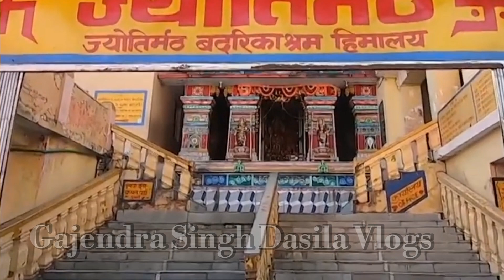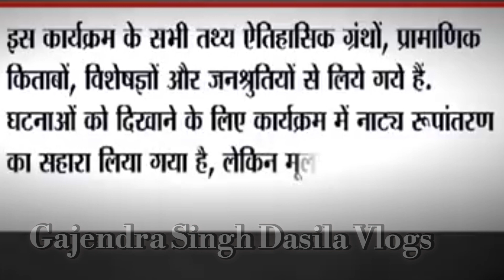Establishment of Nar Singh Temple in Joshimath. History of Joshimath. Meaning of joshi.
Traditionally this region is mentioned as Kedarkhand in various Hindu scriptures. Garhwal state was ruled by Kshatriyas. Around the 2nd century B.C. Kuninda state also developed. Later this region was under the Katyuri kings who ruled from Katyur valley, Baijnath, Uttarakhand to Kumaon and Garhwal region from 6th century A.D. to 11th century A.D. Later Chand kings started ruling Kumaon, during the same period Garhwal was divided into many small principalities, Hieun Tsang, a Chinese traveller who visited the region around 629 A.D. has mentioned a state named Brahmapur in this region.Before 888 A.D. the entire Garhwal region was divided into small forts ruled by different independent kings. Whose rulers were called Rana, Rai and Thakur. It is said that in 823 A.D. when Prince Kanakpal of Malwa came to visit Shri Badrinath ji, he met the then King Bhanu Pratap there. King Bhanu Pratap, impressed by Prince Kanak Pal, arranged his only daughter's marriage with him and handed over his entire kingdom to him. Gradually, Kanak Pal and his descendants conquered all the forts and expanded the empire. Thus, the entire Garhwal region remained under their control till 1803, i.e. for 915 years.During 1794-95, the Garhwal region suffered from severe famine and again in 1883, this region was afflicted by a terrible earthquake. By then, the Gorkhas had started attacking this region and their influence over this region began. In 1803, they again attacked the Garhwal region during the rule of Maharaja Pradyumna Shah. Maharaja Pradyumna Shah died fighting the Gorkhas in Dehradun, but his only minor son Sudarshan Shah was cleverly saved by his trusted courtiers. After this battle, with the victory of the Gorkhas, their dominion was established in the Garhwal region. After this, his kingdom extended to Kangra and he ruled here for 12 years until he was expelled from Kangra by Maharaja Ranjit Singh. On the other hand, Sudarshan Shah started arranging help from the East India Company to free his kingdom from the Gorkhas. The East India Company merged Kumaon, Dehradun and Eastern Garhwal together into the British Empire and handed over Western Garhwal to King Sudarshan Shah, which came to be known as Tehri Riyasat.
Maharaja Sudarshan Shah established his capital in Tehri Nagar and after this his successors Pratap Shah, Kirti Shah and Narendra Shah established their capitals in Pratap Nagar, Kirti Nagar and Narendra Nagar respectively. Their descendants ruled this region from 1815 to 1949. During the Quit India Movement, the people of this region actively participated in the freedom struggle of India and finally when the country got independence in 1947, the residents of Tehri Riyasat agitated for merger in independent India. Due to this movement, the situation was not in the control of the Maharaja and it became difficult for him to rule, as a result of which the ruler of the Panwar dynasty, Maharaja Manvendra Shah, accepted the sovereignty of the Government of India. Finally, in 1949, the Tehri princely state merged with India. After this, Tehri was given the status of a new district of Uttar Pradesh. For information related to this, watch these videos of mine in which you will find - History of Garhwal and History of the Temples of Garhwal
Time stamped ---

00:00-01:32-meaning of joshi
01:33-01:49- importance of joshimath
01:50-02:39-History of Joshimath
02:40-03:24-Abhinav Shankaracharya
03:25-04:37-Establishment of Nar Singh Temple in Joshimath
04:38-05:24-Manu at the time of deluge
05:25-06:39-अधर्म
06:40-07:45-it's something to think about

Credits:

For Song-- Thankyou YouTube Creative
                    common attribution attribution (reuse allowed) for the
                    song

 Thankyou YouTube Creative common attribution (reuse allowed)

                      - Creative common attribution ( reuse allowed)

Humbal Request

Travel and blogs, motoblogging, to know the secrets of any place and its historical information and history, please subscribe and share my channel And by commenting, you will tell how you like my videos and on which topic you would like to see the video further.